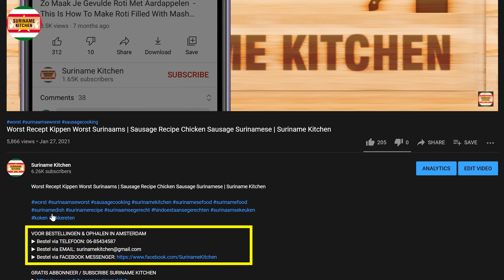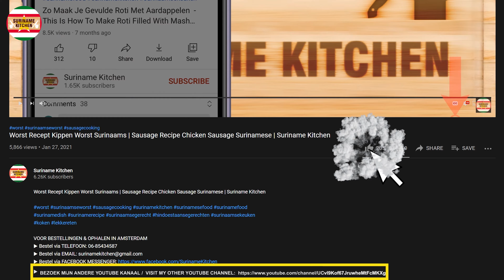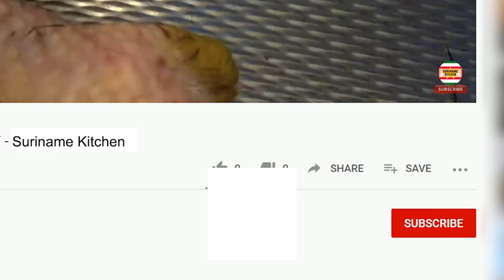Surinaamse Snelle Vegetarische Gerecht | Surinamese Fast Vegetarian Dish | Suriname Kitchen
▶ INGREDIËNTEN
-Olie
-Uien
-Knoflook
-Peper
-7 Gemengde Kruiden
-Kurkuma Poeder
-1 TL Kerroe Poeder
-Braadkruiden Makkelijk gebraden
-Braadkruiden Grill Kruiden
-Wortels
-Bloemkool
-Broccoli
-Zwarte Peper
-Zout

▶ INGREDIENTS
-Oil
-Onion
-Garlic
-Chili
-7 Mixed Herbs
-Turmeric Powder
-1 Tsp Curry Powder
-Spices Grinder Easy Roast
-Spices Grinder Grill Seasoning
-Carrots
-Cauliflower
-Broccoli
-Black Pepper
-Salt